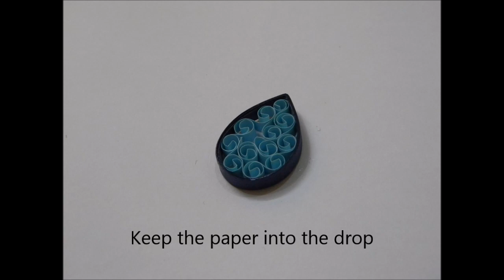quilling rakhi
paper quilling rakhi